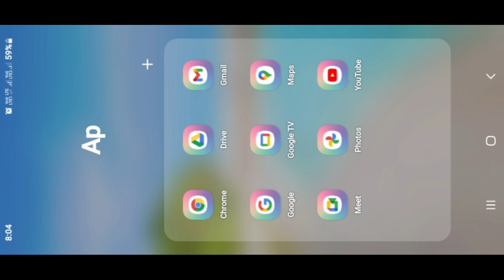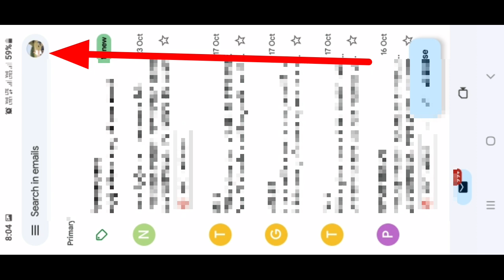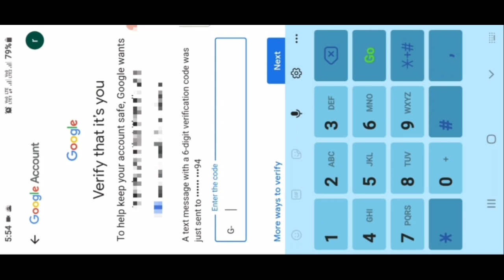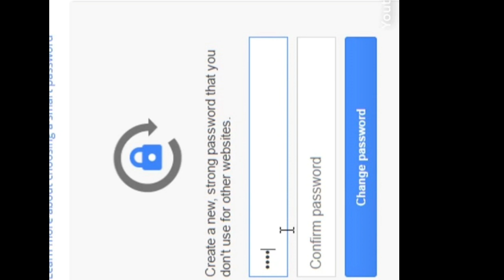How to Recover forgot gmail password | Maikae nangni gualgipa gmail password'ko manpilgen